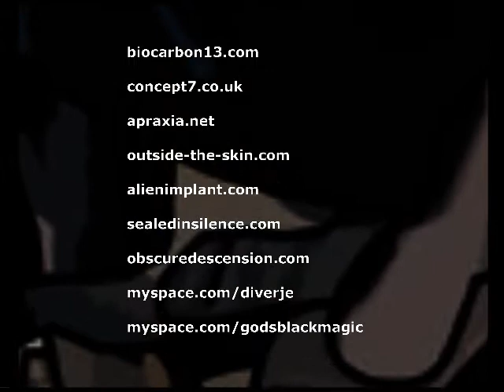Negative Impact Vol 4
The CD includes some fresh new tracks by top underground North American dark electro projects. All tracks are radio-friendly and many are perfect for a club scene. Negative Impact volume 4 is on the DSBP record label under the leadership of Tommy T and Igor Jefe and features 17 tracks.